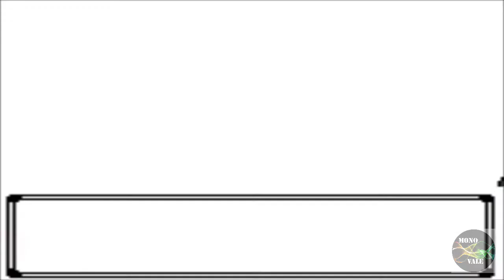Pokémon Crystal (GBC) - Cinnabar Island! - Part 37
Today I'm making my way through routes 1, 21 and make my way to Cinnabar Island, and Meet Blue!